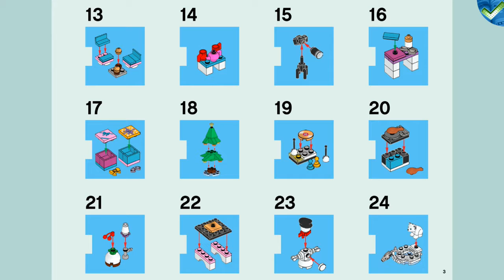41131 Advent Calendar 2016 LEGO® Friends Manual at the Brickmanuals Instruction Archive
LEGO®-Setdescription:
Open the LEGO® Friends Advent Calendar each day in December to add a piece to your Christmas party scene. Includes Emma and Naomi mini-doll figures in a calendar with 24 secret compartments, each containing its own buildable surprise.
    • Includes Emma and Naomi mini-doll figures.
    • Features 24 gifts, each enclosed in its own compartment in a LEGO® Friends holiday-themed calendar.
    • Open a new compartment each day and count down to Christmas with buildable gifts!
    • Collect 24 buildable surprises including musical instruments, microphone and DJ decks, a hamster, fireplace, snowman and ice skates.
    • Visit LEGO.com/Friends each Sunday before Christmas and on Christmas Eve to find new building instructions for a mini build with all the gifts you have opened that week.